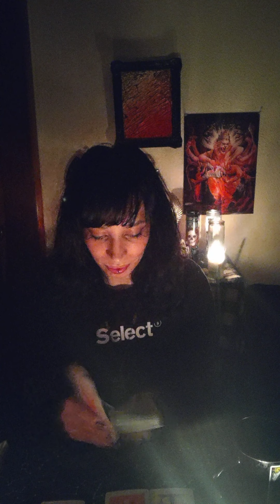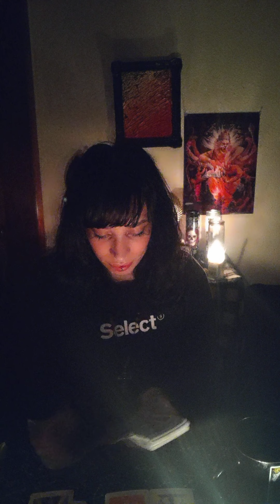Cancer ♋🦀 Beast mode 💪🙏🔮💪